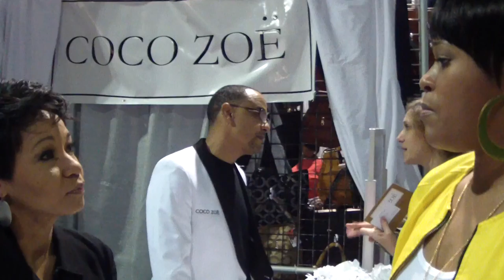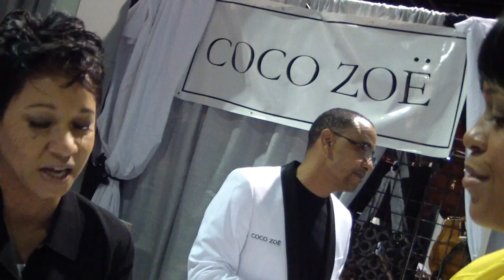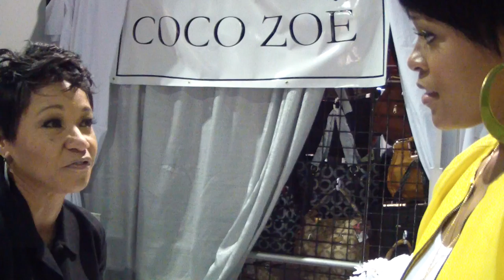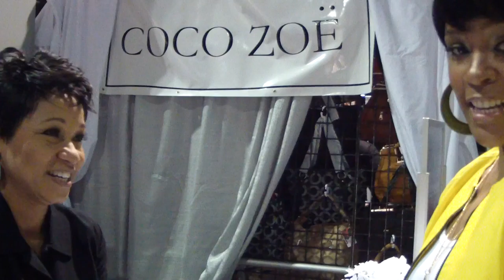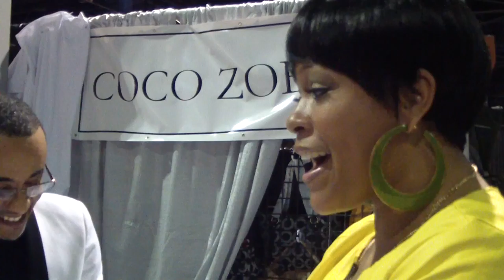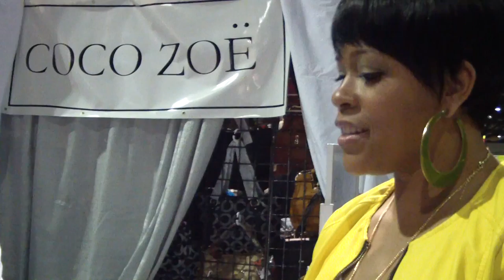BronnerBros NuExpression Winter hairshow 2 22 14 005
Raw footage from the last extravaganza at the Bronner Bros Winter Hair Show filmed on location by Darwin E'lom of Revelation Edutainment Networx,LLC  for "Taylor Talks TV & Model House TV" featuring Atlanta Model Search Models by True Vaughn.